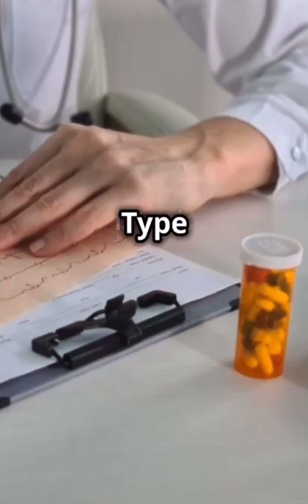The Wenckebach phenomenon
The Wenckebach phenomenon, also known as Mobitz Type I second-degree atrioventricular (AV) block, is a cardiac condition where the electrical signals between the atria and ventricles gradually slow down with each beat until one beat is completely blocked (dropped), causing a missed heartbeat.